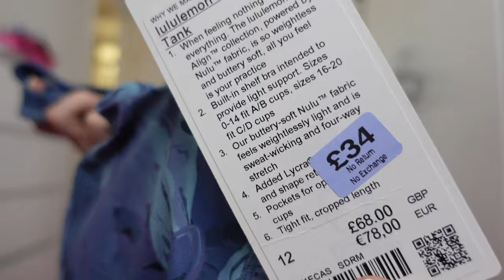VLOG | SHOPPING & CINEMA WITH SPROUT & PURCHASES